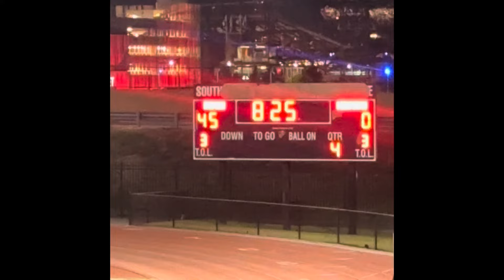Neumann Goretti vs Roman Catholic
PCL Football